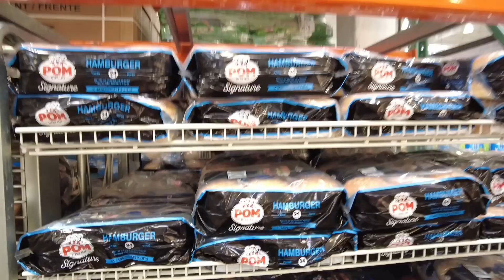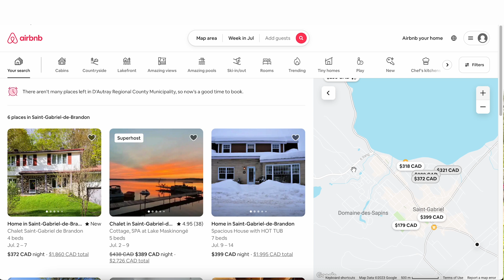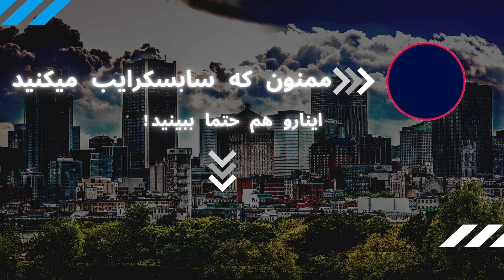کانادایی ها چطوری پول در میارن؟ - هم بیزنس هم تفریح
تو این ویدئو بهتون یکی از تفریحات اصلی کانادایی های مخصوصا کبکی ها رو نشون دادم که نه تنها تفرحیشونه بلکه در حکم یه منبع درآمد خیلی خوب هم براشون هست. خیلی از ما مهاجرا از این شغلا بی خبریم و فکر میکنیم که فقط باید بریم سراغ کارای کارمندی اما خود این کانادایی ها شغل ها و کسب و کار های خیلی راحت تر و پر بازده تری رو انتخاب میکنن. شاید ما ها هم بعد از مهاجرت به کانادا یا هر کشوری باید یه مقدار شبیه خود کانادایی ها فکر کنیم و کسب و کار هامون رو به اون سمت ببریم